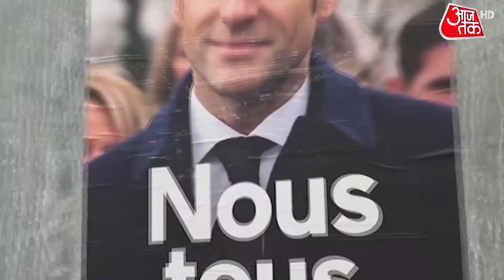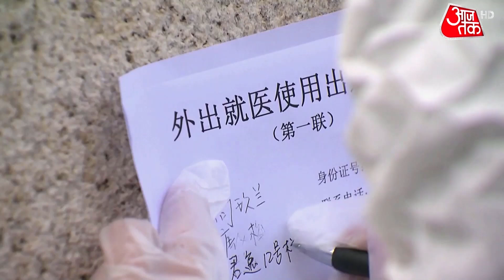Duniya Aaj Tak: दुनियाभर की टॉप 10 खबर| World Latest News | Top 10 News| Top World Update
Putin is claimed to be a war criminal for the Bucha massacre. But RT media exposed and released a video of Bucha city after the Russian army left. The media claimed it was the Azov battalion's commander boatsman who is responsible for the genocide.